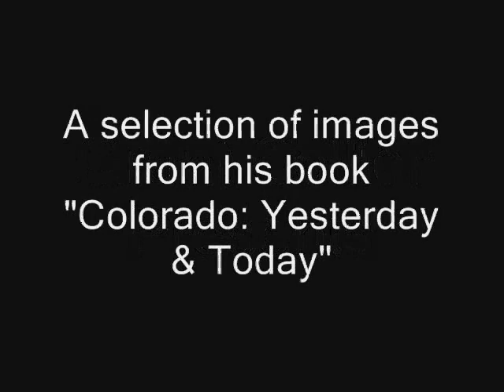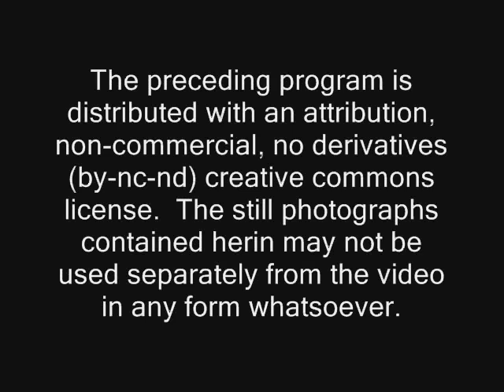Colorado: Yesterday & Today - historic & modern photos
- Preview of the book "Colorado: Yesterday & Today."  This book contains then-and-now photos by Grant Collier and his great-great-grandfather, the pioneer photographer Joseph Collier.  The preview includes modern and historic photographs of Central City, Black Hawk, Golden, Denver, Telluride, the Royal Gorge, and the Georgetown Loop.

Here's a full description of the book: "When Joseph Collier left Scotland bound for Central City, Colorado in 1871, it was unclear whether the young immigrant would make much of a name for himself. However, through hard work and perseverance, Collier developed a reputation as one of the state's preeminent pioneer photographers.

Now, over a century later, Grant Collier has literally followed in the footsteps of his great-great-grandfather. Grant has traveled across Colorado taking photographs from precisely the same spots where Joseph Collier captured his images. These photographs are presented in the often-imitated but never duplicated book Colorado: Yesterday & Today."